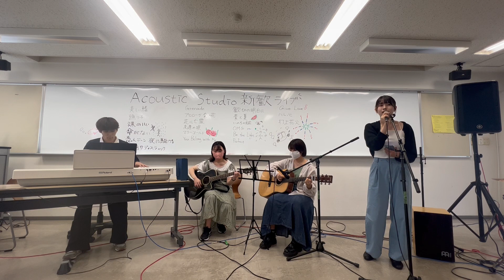裸の心 / あいみょん (Acoustic Studio Cover)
この度は私たちの演奏を聴いてくださってありがとうございます。
是非また見に来てください！次の動画もお楽しみに〜！

Thanks for listening, I hope you enjoyed it!